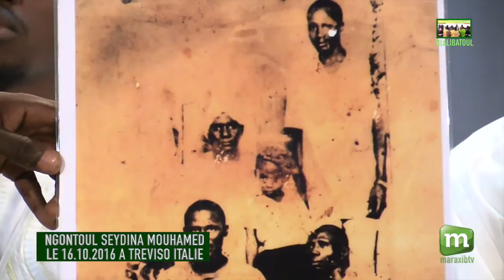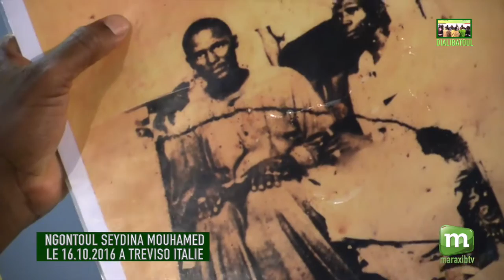S ASSANE FALL NGONTOUL SEYDINA MOUHAMED 16 10 2016